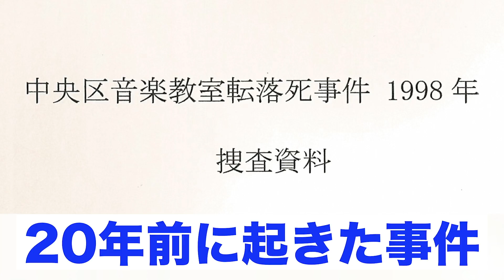【公式】『警視庁捜査資料管理室(仮)』第三話「被疑者は当時19歳の美少女、僕と同い年！」 予告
BSフジがこの秋から満を持してお届けする待望の警察ドラマ！警視庁技術専門官・明石幸男、警察官でも何でもないこの男が、解決済みの事件に隠された真相を暴く！…のか？
初めての衝撃“30分独りしゃべりで勝手に推理ミステリー～捜査はまだ終わっていない！？”

中央区音楽教室生徒転落死事件：
1998年(20年前)の事件をデータ化していた明石幸男(瀧川英次)は、被疑者の写真を見てその綺麗な瞳に釘付けになってしまう。一度は、妄想を止めようとしたが、捜査資料から大量に出てきた可愛い写真をみて再び推理を開始。そんな時、田中文夫（近藤芳正）がやってくる。刑事だと思った明石は、田中の鋭い推理に感銘を受ける。殺害計画の会話が録音されている証拠のカセットテープに疑問を感じた明石は、室長（甲本雅裕）との電話から、この事件のとんでもない真相？に気付いてしまい…。